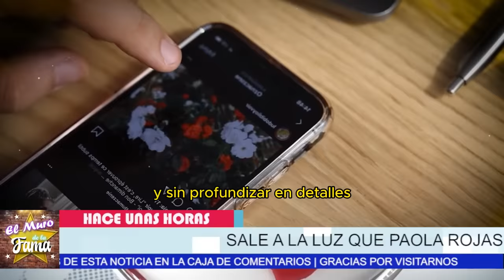🔥😱 ¿Por qué DESPIDIERON a Paola Rojas de TELEVISA? 🚨 no creeras Los motivos 😩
"¿Por qué Paola Rojas fue CORRIDA de Televisa tras 30 años? No te imaginas las RAZONES OCULTAS detrás de su sorpresiva salida de 'Netas Divinas'. Se descubren rumores inquietantes: fuentes cercanas revelan que no todo fue tan amistoso. ¿Fue realmente una DECISIÓN VOLUNTARIA, o fue EMPUJADA a salir? La TRISTE REALIDAD que pocos conocen está a punto de salir a la luz. Su escándalo con Zágue dejó huellas profundas, y la falta de apoyo de Televisa podría haber sido el inicio del fin. Con un contrato ya firmado con otra cadena, los altos mandos no lo permitirían sin un PULSO. ¿Qué secretos hay detrás de su despido? ¡Todo se revela aquí!"

paola rojas,televisa,telenovelas televisa,la rosa de guadalupe,la casa de los famosos,paola rojas sale con joven actor,emmanuel palomares sale con paola rojas,ignorando a paola rojas,paola rojas y emmanuel palomares fotos,romance emmanuel palomares y paola rojas,notas celebridades,televisa televisión,noticias de hoy,virgen de guadalupe,canal de las estrellas,pola rojas,expulsada por sus problemas mentales,faitelson televisa,expulsado

Entertainment
Television program
noticias de espectaculos
espectaculos noticias
noticias de la farandula
tv mexicana
Televisa espectaculos
chismes
escandalo de los famosos 2024
farandula 2024
chisme de farandula
karol tamiko
programa hoy
suelta la sopa
polemica
Ventaneando